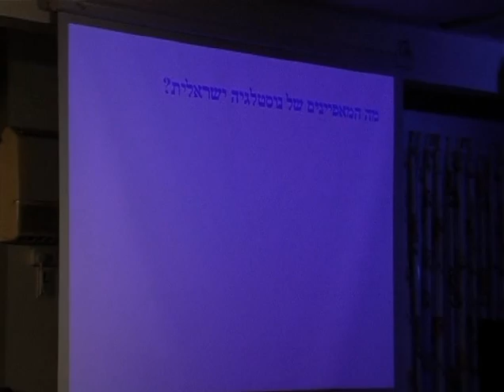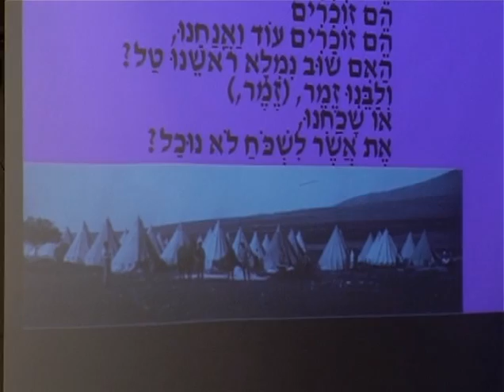נוסטלגיה 17 - נוסטלגיה משקפת ערכים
מסרטוני  אתר שיר ארץ
היסטוריה ותרבות ישראלית בשירים: הרצאות זמר יחודיות עם אבינעם קולודני ואשׂי גבע